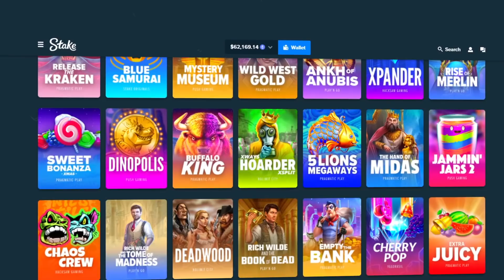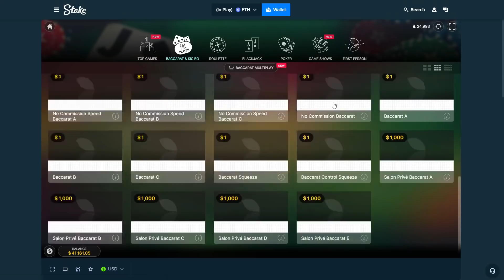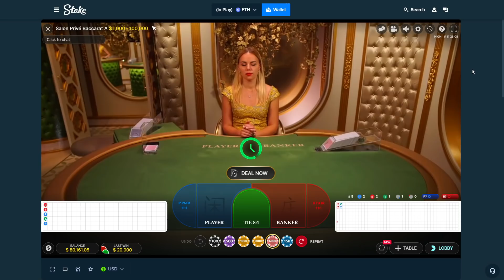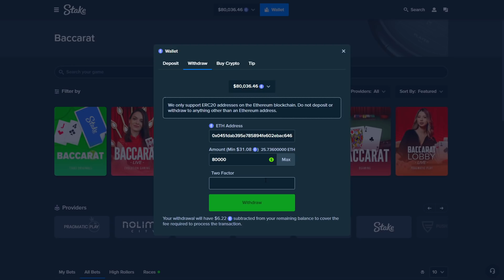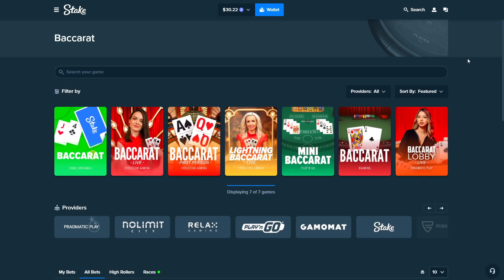So I tried out BACCARAT... and it was INSANE!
Today, I tried BACCARAT for the first time with HIGH STAKES! ENJOY!